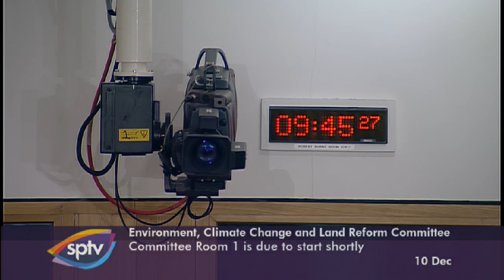Environment, Climate Change and Land Reform Committee - 10 December 2019